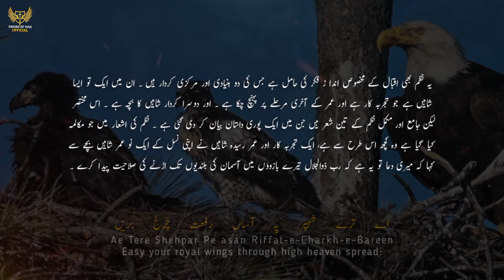Bal-e-Jibril-140 | Nasihat | Allama Iqbal poetry | Sword of Haq official.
Poetry : Allama Muhammad Iqbal R.A

Special Thanks.

🟣 Note
All Rights are reverse to Sword of Haq & Sword of Haq Official. If anyone upload ours content without permission. So it could face a strike on YouTube.